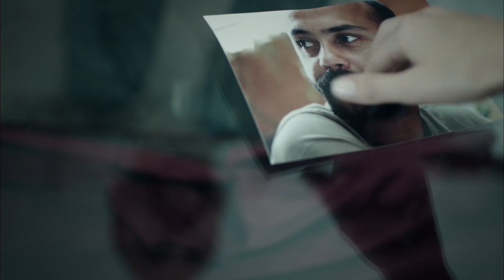Ahu ve Ecevit, Bilal'e Yardım Etmek İstiyorlar! | Suskunlar 23. Bölüm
Herkes güçlü olmak ister. En çok da eski gücünü kaybedenler. Sait Karam gibi. Müdür başına gelenlere yeterince sessiz kaldı. Şimdi kaybettiklerini geri almak istiyor. Bunun için kime gidecek? Güçlenmeyi kafasına koyan sadece Sait değil.
Kuyudibi'nde bir Bilal efsanesi ağızdan ağıza dolaşmaya başladı. Bilal şimdi, hep hayal ettiği şeye bir adım daha yakın. Güce yakınlaşmak, Bilal'i neyden uzaklaştıracak?
Bu iki güç sevdalısı da karşısında aynı kişiyi bulacak. İkisini de zorlayacak birini. Bu güç gösterileri arasında sabırlı duran bir kişi var ki, onun için dirayetli olmak gittikçe zorlaşıyor. Ahu artık içindekileri daha fazla taşıyamayacak. Ahu'nun dilinden dökülenler karşısında yıkılmamaya Bilal'in gücü yetecek mi?